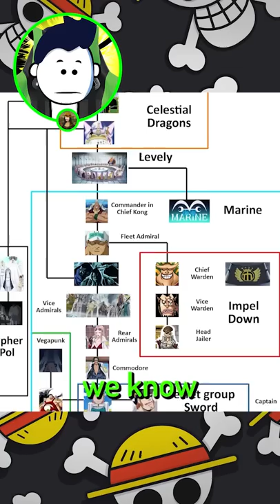If This Is The TRUE Reason Why Admiral Ryokugyu AKA Greenbull Came To Wano, I'll Cry 😱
Special thanks to u/Su_Impact from r/OnePiece for this amazing theory